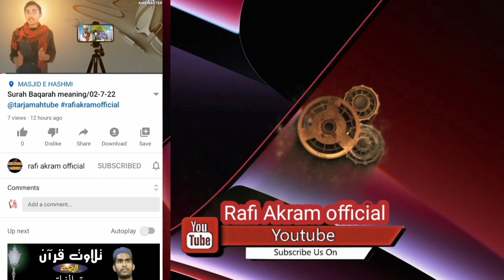Surah anaam with Urdu translation and Tafseer/05-12-22@everydaysurah rafiakramofficial jsr#😍✔️😍